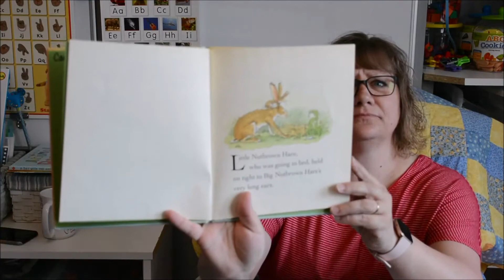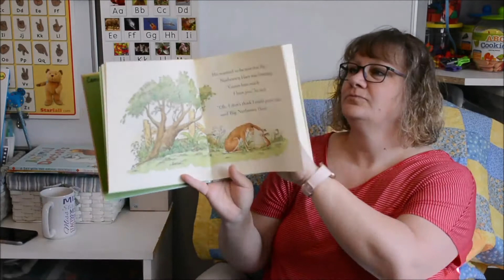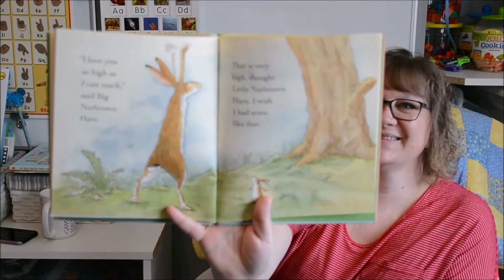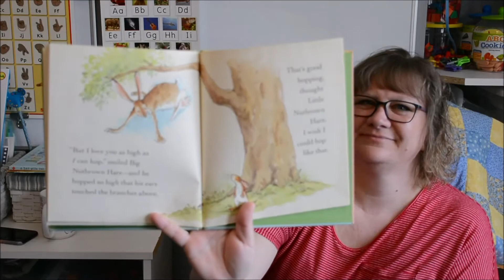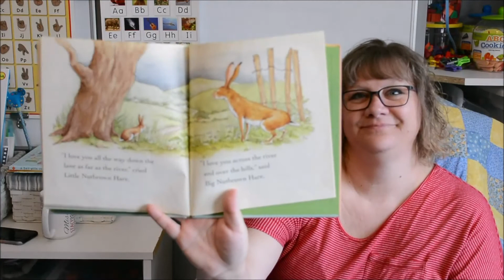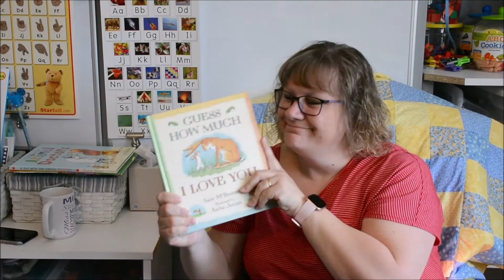Guess How Much I Love You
by Sam McBratney, Illustrated by Anita Jeram

Other stories you may enjoy.